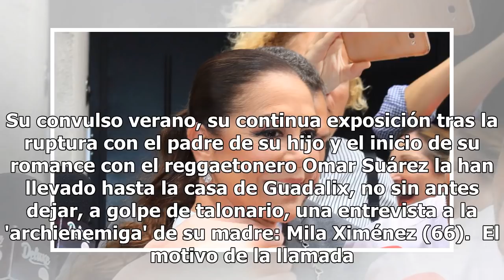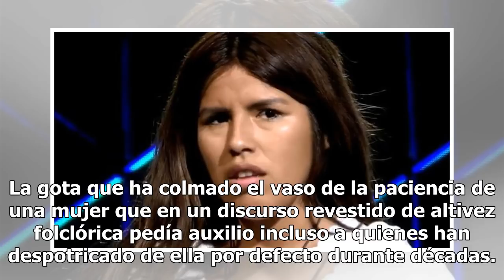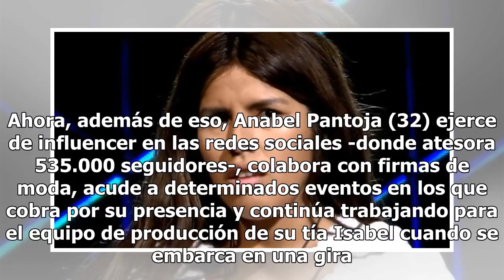Pantoja y sus satélites se ponen a trabajar: todo sea por la caja